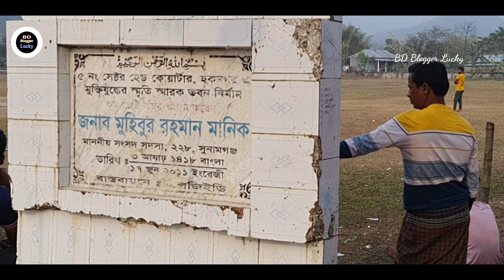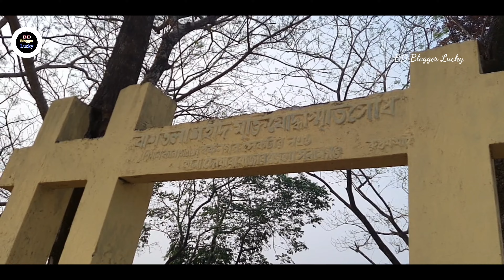[4k] My first journey to Sunamganj Chhatak ||ছাতক বাশতলা মুক্তিযোদ্ধাদের স্মৃতিসৌধ BD Blogger Lucky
আসসালামুয়ালাইকুম ওয়া রাহামাতুল্লাহ, আমার দুস্টু মিস্টি আপু মনি আর ভাইয়া রা সবাই কেমন আছেন, আলহামদুলিল্লাহ আমি লাকি বিন্দাস ঝাক্কাস জোসস আছি 😁